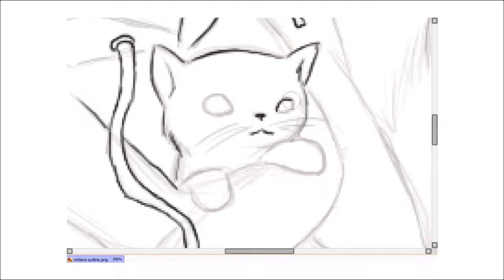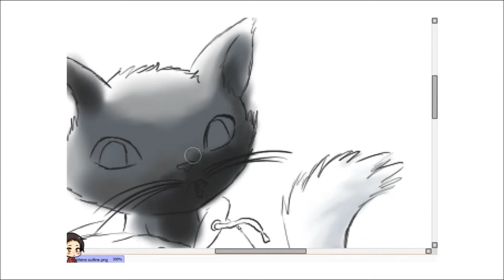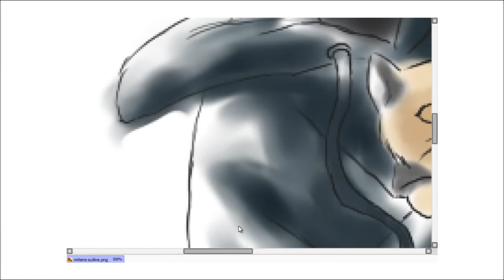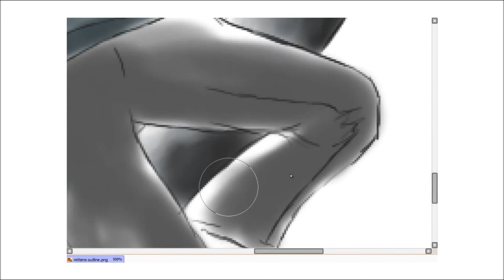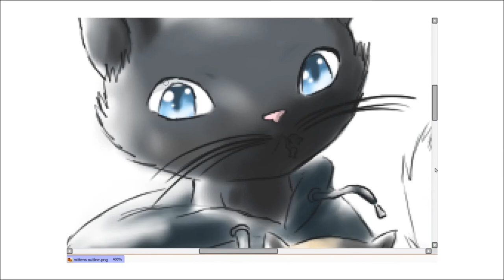Speedpaint- Mittens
i just thought "i havn't drawn my brother in FOREVER!" so here you go! this is my big-bruder's fursona, Mittens! onii-chan so epic! :D
also, the cat he is holding is named Justine. She's a hell-spawn cyborge spy. she also claims to be from poland.
please dont forget i have a deviantart account!